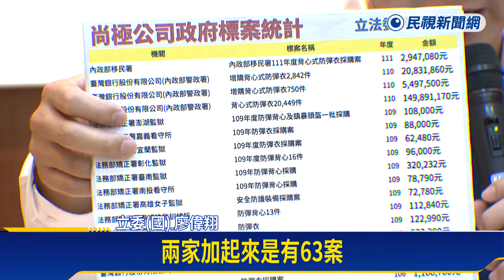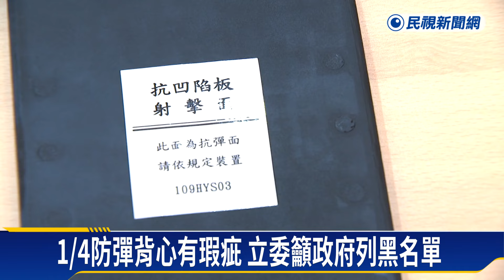1/4警察防彈衣現瑕疵！立委揭廠商「劣跡斑斑」籲政府列黑名單－民視新聞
【民視即時新聞】社會中心／林彥君、黃柏榕　台北報導人民保母的防彈背心，出現大量的瑕疵品！有基層員警踢爆，警政署新發的防彈背心「抗凹陷板」，單手就可以折彎，警政署坦承有瑕疵，已經要求廠商更換，不過，有民意代表認為，得標廠商曾經有不良紀錄，這次六千件的防彈背心，有問題的高達上千件，廠商沒把基層員警的命，當一回事，應該永遠不能投標。